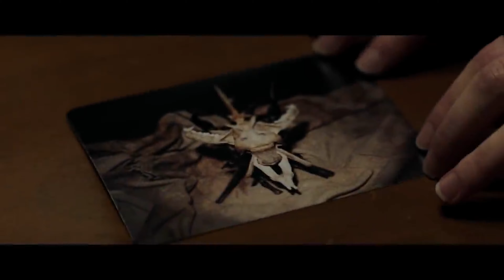The conjuring 3 the devil made me do it - Monday movie time #1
Ik ga elke maandag naar de bioscoop. Vroeger had ik daarom ook een film serie op mijn blog. Mij leek het leuk om dit weer op te pakken doormiddel van YouTube en mijn blog.

Gewoon een Low-Key bonus serie op de maandag die ik: Monday movie time zal noemen. Met als eerste film de horror/thriller film: The conjuring 3 - the devil made me do it. Ik zou zeggen pak je popcorn er bij en welkom bij de nieuwe serie :)

De nieuwste films thuis kijken? Probeer dan hier Amazon Prime 30 gratis uit.
* Dit is een partnerlink, dus je steunt mij er ook mee :) Bevalt het, dan kost het €2,99 per maand

Tijdcodes ⏱️
00:00 Intro
00:40 Een nieuwe serie
02:20 De Trailer
04:59 The Conjuring 3
06:06 Waarom is die goed?
07:32 Mijn cijfer
08:19 Volgende week
09:13 Outro

Subs 637